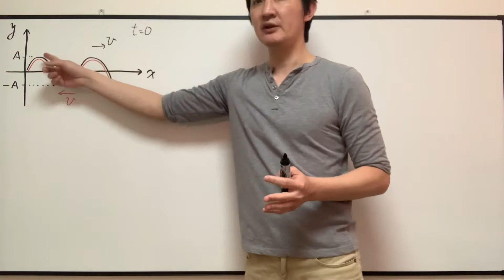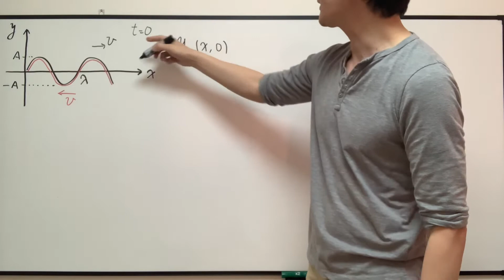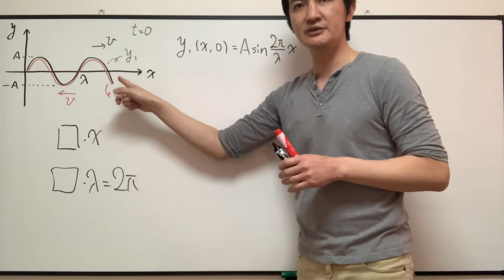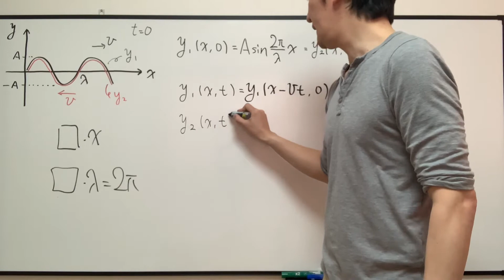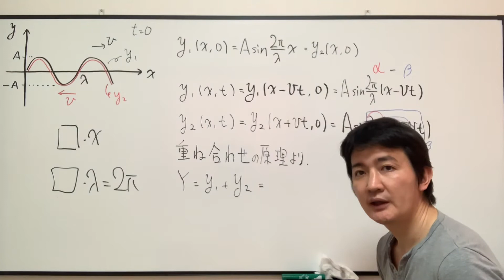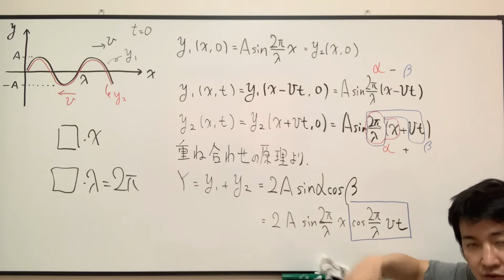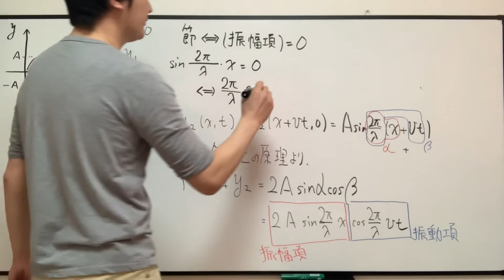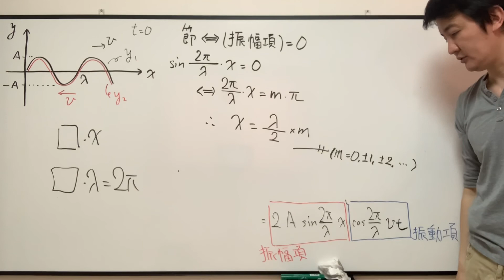【波の式練習編】波の式から定常波の式を簡単に導出してみた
定常波の腹と節は作図から求めるのが一般的ですが、波の式を使って導出することもとても簡単です。腹から腹まで半波長、節から節まで半波長と呪文のように唱えて覚えたことも、簡単に説明することができます。